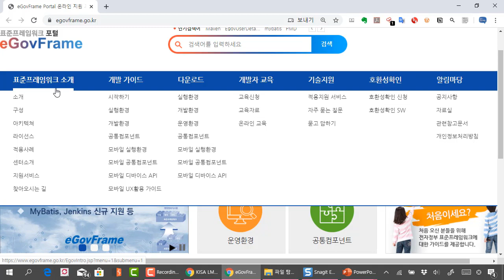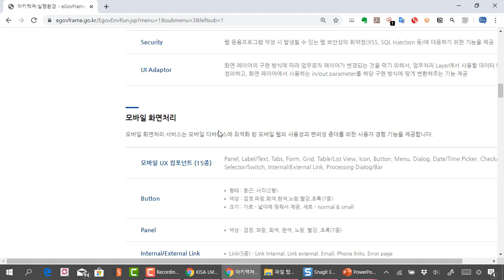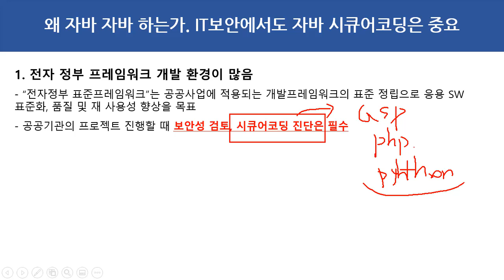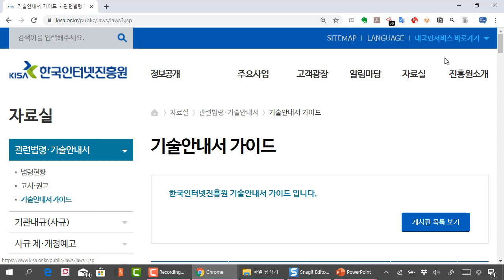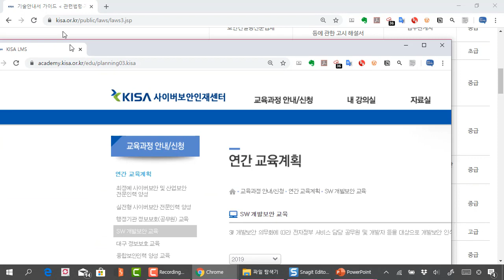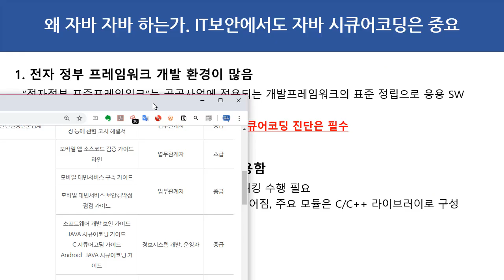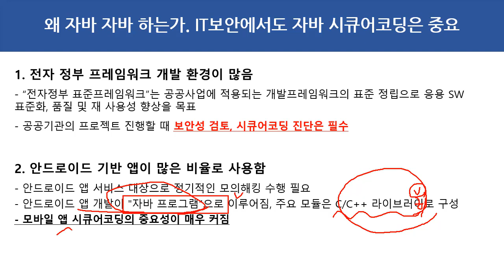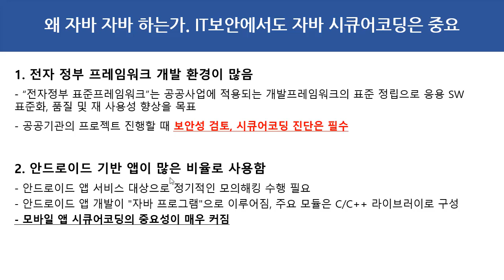왜 자바 자바 하는가. IT보안에서도 자바 시큐어코딩은 중요!!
보안프로젝트 )에서 제공하는 IT보안 강의입니다. 이번 강의 주제는 "왜 자바 자바 하는가. IT보안에서도 자바 시큐어코딩은 중요!!" 입니다.